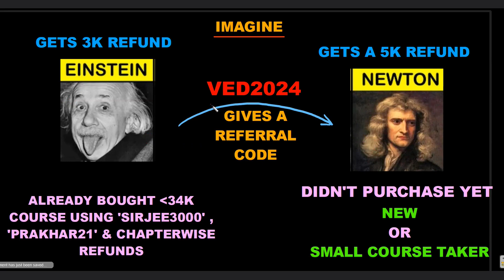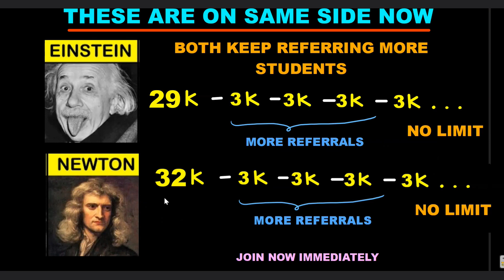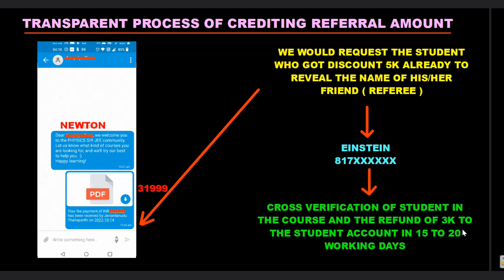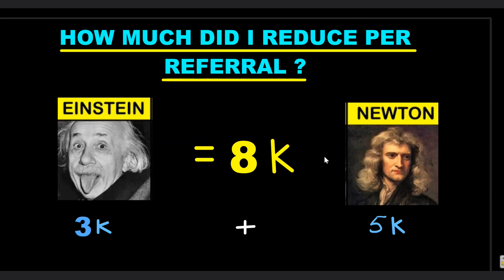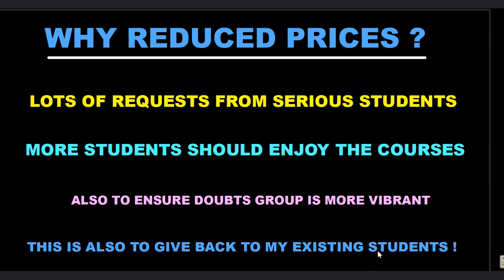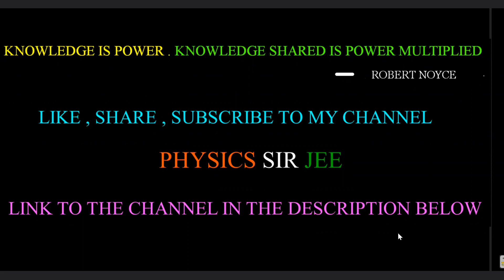Unlock Success: Ved Prakash's Exclusive Referral Code for 2024 JEE Aspirants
If you are aiming for comprehensive learning for JEE ADVANCED PHYSICS for JEE 2024 , JEE 2025 , Please read below carefully

WATCH THE AIR-21 PRAKHAR JAIN'S 2-PART INTERVIEW HERE

PHYSICS SIR JEE PRESENTS THE MOST WHOLESOME AND RELEVANT JEE ADVANCED 2024, 2025 DETAILED COURSES & CRASH COURSE FOR PHYSICS

Syllabus Teaching Schedule :

USE 'PRAKHAR21' code to get 21% discount on above course

ACCESS TO APP & COURSES
1. For Android Application
(registration for 2024 DETAILED COURSE has started, Join quickly so as to avail the RS.3000 off using SIRJEE3000 code)

2. For IOS user
a. Install Classplus from APP store
b. Use org code - caccq
c. Login using OTP

3. Once course has been purchased, steps to access web version
c. Enter mobile number and use OTP received to login
Once you login, at top you will see STORE tab. Click on that and you will find your courses.

chapters

Best crash course in physics

How to crack JEE MAIN 2024
How can I get a rank in IIT 2024
JEE MAIN 2023 CRASH COURSE by JANARDHAN SIR
JEE Advanced 2023 CRASH COURSE by PHYSICS SIR JEE APP
JEE Advanced 2023 TEST SERIES by PHYSICS SIR JEE APP